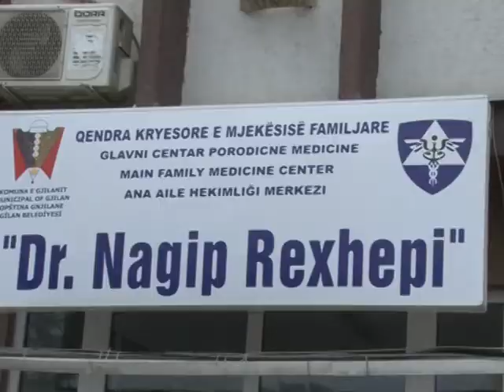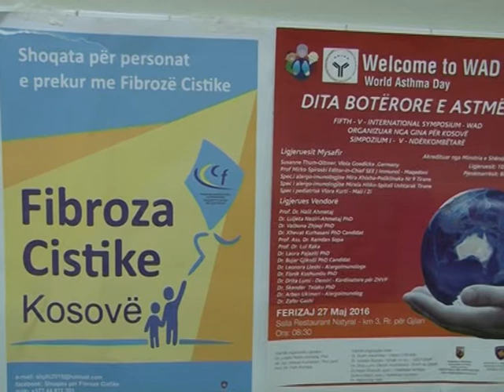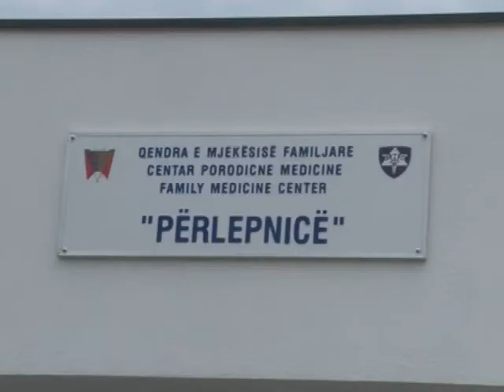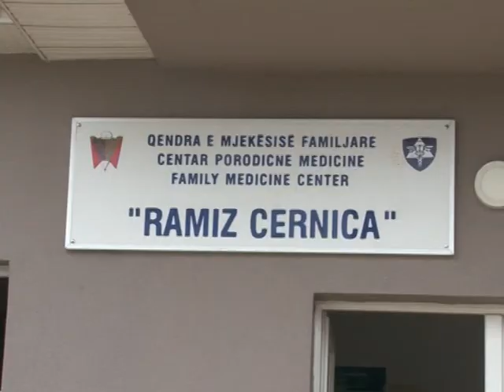Në shëndetësinë primare janë investuar rreth 200 mijë euro - TV VALI -